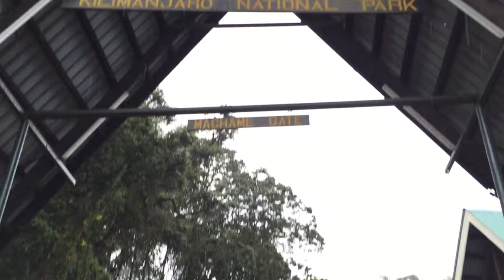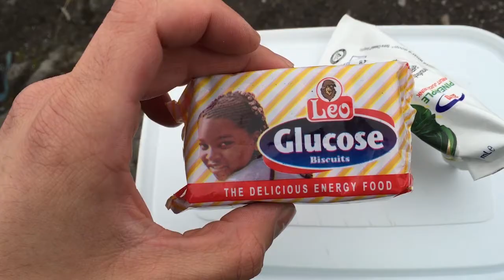Kilimanjaro Climb Day 1+2